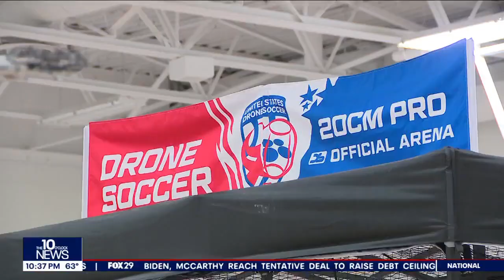YMCA of Delaware kicks off drone soccer match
Drone soccer is a new sport meant to show off new career paths in the STEM field, and its taking place right in Wilmington!